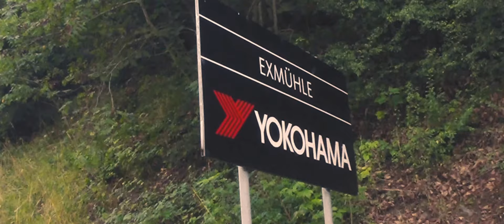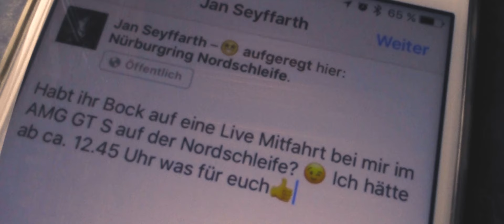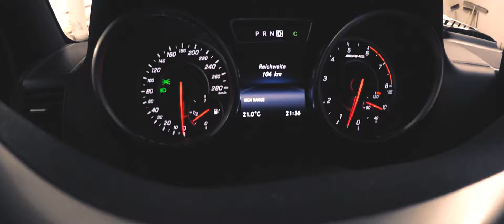DAS ERSTE MAL | ICH RASTE AUS | Vlog #03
Vlog #3 vom 12. August 2016 | Nürburgring Nordschleife, AMG Training - Australier auf der Nordschleife | Behind the scenes | FMA

Mercedes-Benz Australien hat seine besten Kunden eingeladen und wir sind mit Ihnen über die Nordschleife gefahren!

Schon gesehen: "AMG DTM AUSSTIEG & PORSCHE IN DER FORMEL E | Boxenfunk #08"